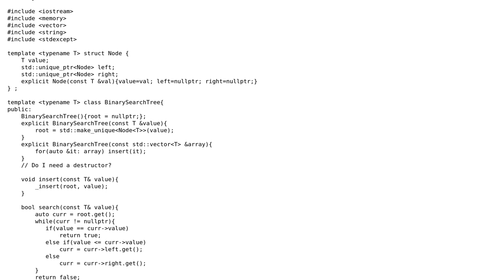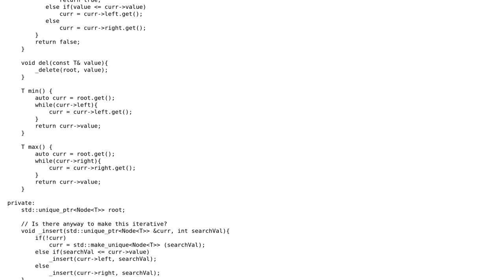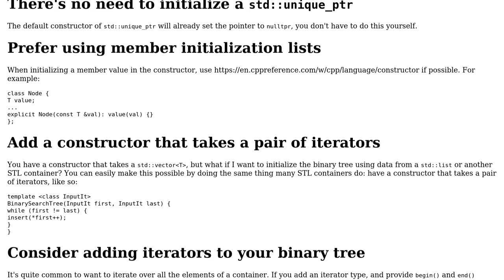Code Review: Using smart pointers to construct Binary Search Tree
With thanks & praise to God, and with thanks to the many people who have made this project possible! | Content (except music & images) licensed under CC BY-SA | Music | Images & others | With thanks to user gust user G. Sliepen and the Stack Exchange Network Trademarks are property of their respective owners. You are responsible for your own actions.